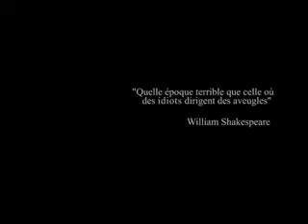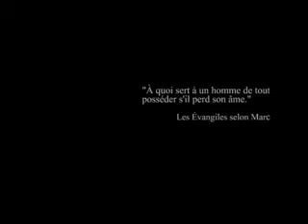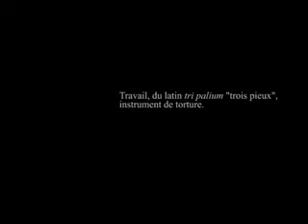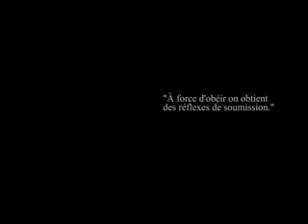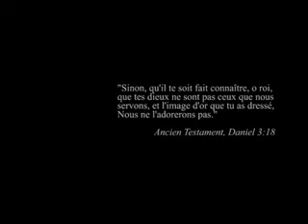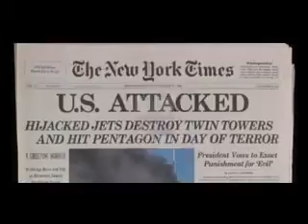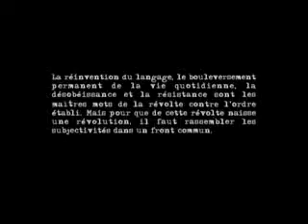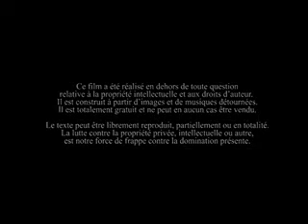Documentaire De La Servitude Moderne